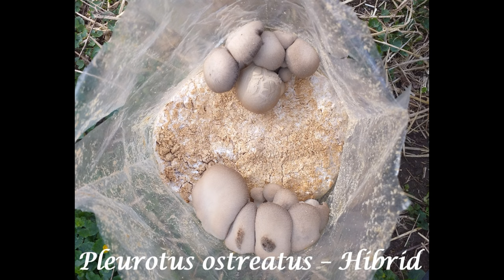Házi gombatermesztés eredményeim / My home mushroom cultivation results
Néhány kép az otthoni gombatermesztési eredményeimről.
Some pictures of my mushroom cultivation results at home.